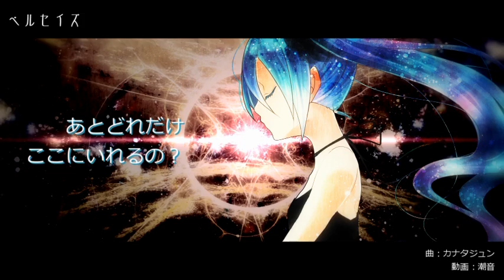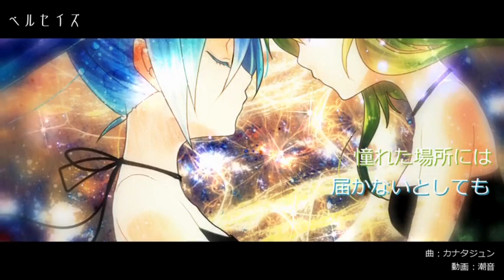【初音ミクxGUMI】 ペルセイズ [Hatsune Miku & GUMI] Perseids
feat.初音ミク x GUMI のロックです。
3rd CD "Flight Manual Volume Two" 収録曲

絵/動画：潮音

The song featured vocals by vocaloid "Hatsune Miku" and "GUMI" (Megpoid).
This song is included on the album "Flight Manual Volume Two".

illustration/Movie: Shione